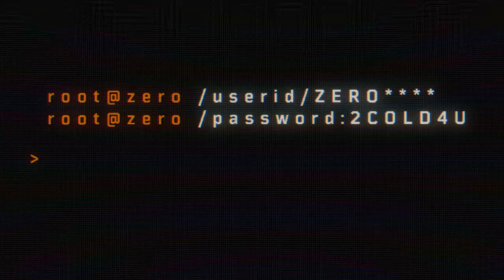The road to Prestige 7 pt.2 | HC TDM | Call of Duty® Black Ops 4